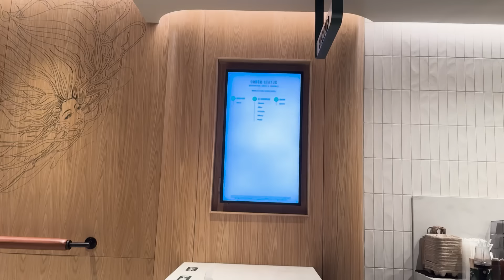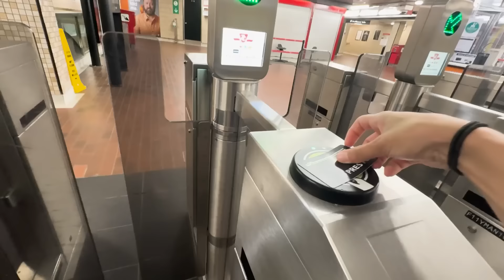Nipple Piercing Vlog | نیپل پیرسینگ گرفتم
لینک وسایلی که از آمازون استفاده میکنم

آهنگ های ولاگ هامو از اینجا میگیرم. از این لینک استفاده کنین واسه ۳۰ روز دانلود مجانی و دیدن پلی لیست آهنگ هام: